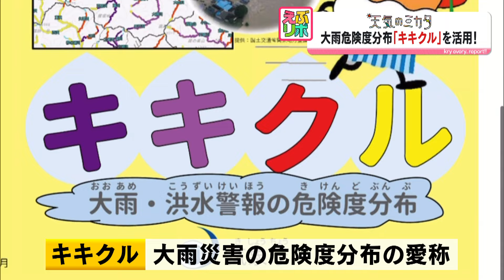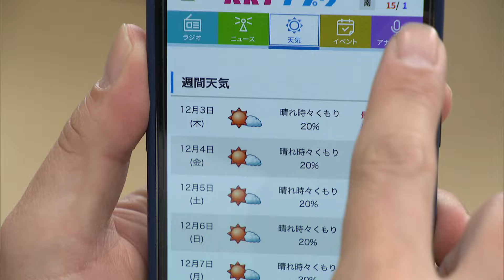梅雨入りと「キキクル」の重要性！リアルタイム災害危険度情報を活用しよう 天気のミカタ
梅雨入りに伴う大雨シーズンに備えるための重要な情報「キキクル」についてお届けします。KRYウェザーセンター発の興味深い天気や季節の話題を、山本昇治気象予報士が解説します。

梅雨入り発表: 県内でも梅雨入りが発表され、本格的な雨のシーズンに突入しました。これからの大雨に備え、気を引き締めて臨みましょう。
「キキクル」とは: 「大雨で危機が来る」という意味で、災害危険度の分布情報をリアルタイムで提供するシステムです。気象庁の地図上で確認でき、土砂災害、低地の浸水、河川の洪水の3種類の災害危険度を色分けして表示します。
活用方法: 注意報や警報が発表された際、「キキクル」を確認して、危険なエリアをきめ細かく把握する習慣をつけましょう。
データ放送とアプリ: テレビのリモコンのdボタンで「土砂災害危険度情報」を選ぶと、リアルタイムの情報が確認できます。また、KRYのホームページやKRYアプリでも気象情報、防災情報を取得可能です。
これからの雨のシーズンに備え、普段から防災情報にアンテナを張り、いざという時に適切な行動を取れるようにしましょう。

2024年6月17日 放送